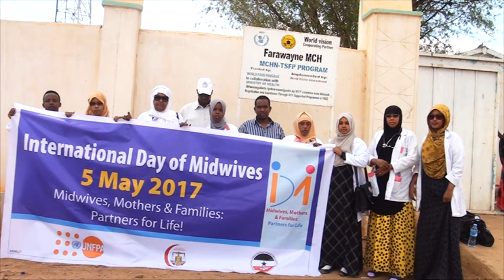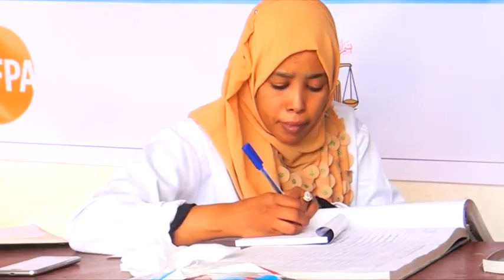Ururka Umulisooyinka Somaliland Oo Hawlo Caafimaad Ka Fuliyey Degaanka Farwayne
Aadan Yariisow